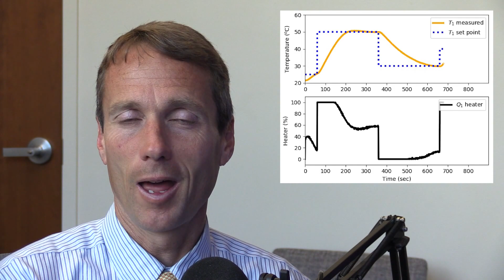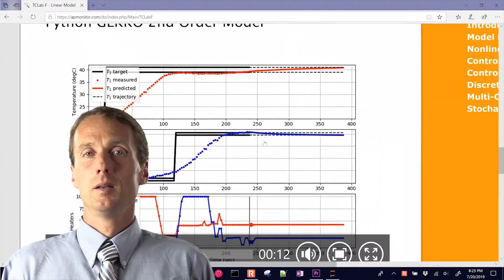Industry 4.0 Lab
Lab experiences give hands-on introductions to learn programming, data science, machine learning, and automation. The 2022 American Control Conference special workshop "Adding Feedback Principles and Understanding to Teaching Robotics, Programming, and Other STEM Classes" is for Middle and High School educators.

Session Time:  11:30 AM –2:00 PM (US Eastern Time) Friday, June 10, 2022
Location: ACC 2022, Atlanta Marriott Marquis Hotel, Room: Marquis 101
Organizers: Dr. Daniel Abramovitch, Agilent Technologies, TBD

Self-driving cars, delivery drones, temperature control, wind turbines, bioreactors for medicine production, artificial limbs, and robots used in manufacturing and cleaning floors all rely on one hidden technology:  human-built feedback.

Feedback as a phenomenon is everywhere: in our actions, in our bodies, and in the natural world around us.  The cycle of “measure, compute, decide, adjust, and repeat” is fundamental to everything we do and everything we learn.  Humans use their senses and brains to adjust their actions based on feedback. When people help other people learn to better use feedback, it is called coaching.  When humans try to teach machines how to use feedback in an autonomous way, that’s where we come in.

So, how do we do it?  Well, these days, the way we teach a machine how to move safely around the world and interact with humans, to cook rice automatically, or control the room temperature is through software.  In many ways this software is far simpler than a search engine or video game, but it has some extra constraints and stringent requirements made necessary by interacting with and adjusting the real world.  Our software has to get good measurements from sensors, compare those to our desired readings, decide what to do about any errors, and then take action to adjust things for the better.  Oh, and these actions have to be in the “Goldilocks” zone of not too much and not too little, and they have to be done on time (not too late).  In other words, we need to apply the right feedback principles to guide us in writing the proper code.

Our session will show teachers how to get started on teaching the principles of feedback in their classes and extracurricular projects.  Think about a robot that students program, timing out all actions but having to reprogram it if any conditions, like lighting or battery level, change. Using feedback, students program the robot initially to adjust its actions automatically, without needing to reprogram.  While the math underlying the field can get advanced, the principles are intuitive and can be taught to anyone. Please join us to learn how to share these ideas with your students We will also point you to our growing cache of online resources designed to make this easier. And, perhaps most importantly, lunch is provided.